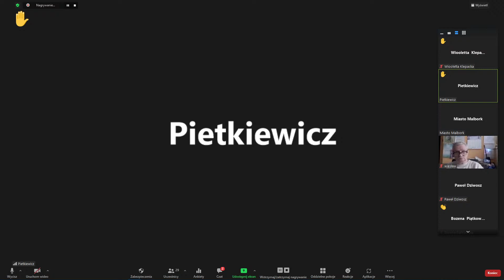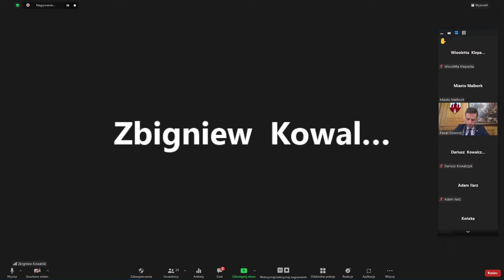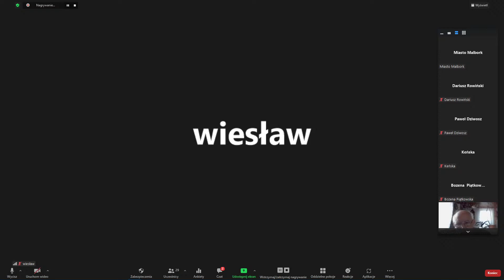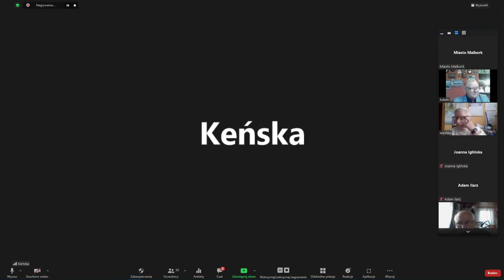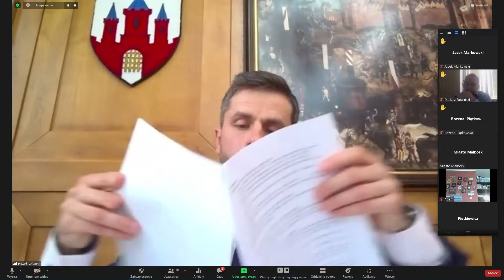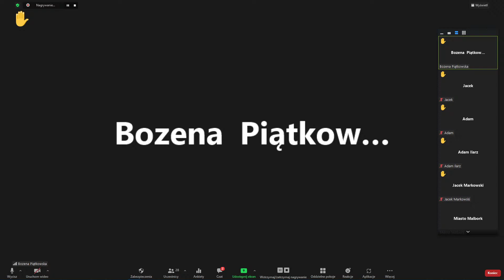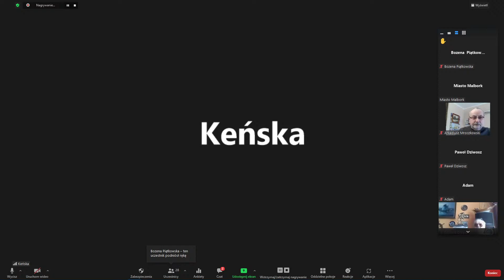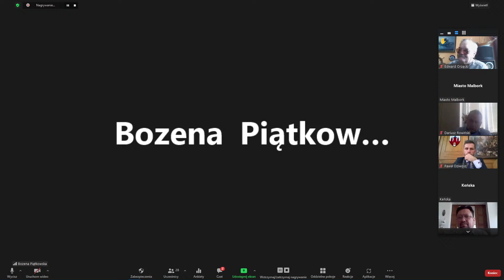XLI Sesja Rady Miasta Malborka z dnia 27.01.2022r.